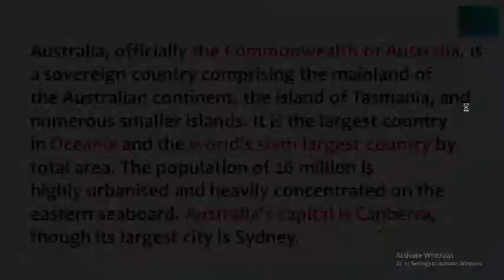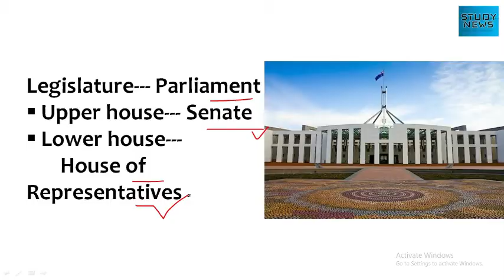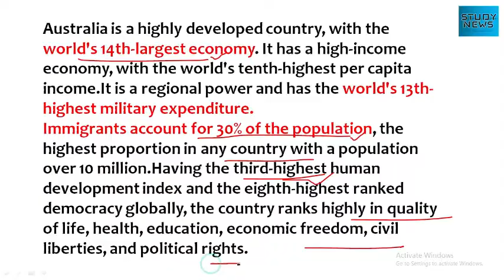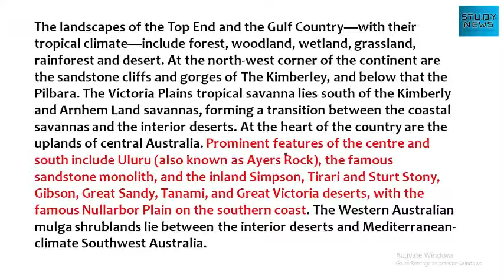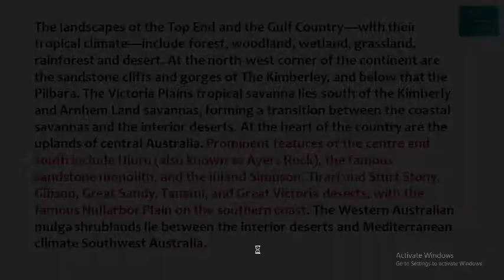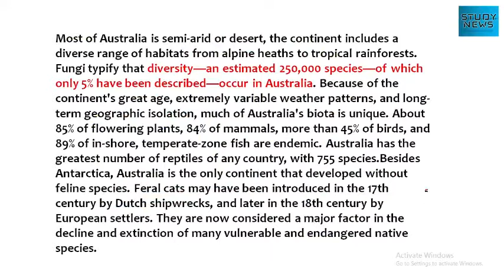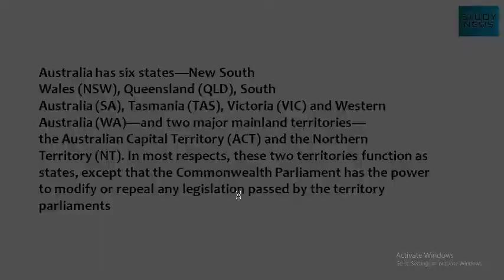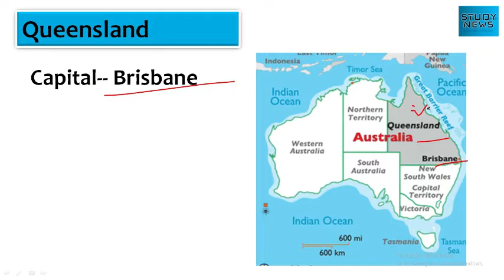Australia . About Australia .ऑस्ट्रेलिया के बारे में....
Australia, officially the Commonwealth of Australia, is a sovereign country comprising the mainland of the Australian continent, the island of Tasmania, and numerous smaller islands. It is the largest country in Oceania and the world's sixth-largest country by total area. The population of 26 million is highly urbanised and heavily concentrated on the eastern seaboard. Australia's capital is Canberra, though its largest city is Sydney.
Government ---
 Federal parliamentary
 constitutional monarchy
Monarch--- Elizabeth II
Prime Minister--- Scott Morrison
Australia is a highly developed country, with the world's 14th-largest economy. It has a high-income economy, with the world's tenth-highest per capita income.It is a regional power and has the world's 13th-highest military expenditure.
Immigrants account for 30% of the population, the highest proportion in any country with a population over 10 million.Having the third-highest human development index and the eighth-highest ranked democracy globally, the country ranks highly in quality of life, health, education, economic freedom, civil liberties, and political rights.
Australia is a member of the United Nations, G20, Commonwealth of Nations, ANZUS, Organisation for Economic Co-operation and Development (OECD), World Trade Organization, Asia-Pacific Economic Cooperation, Pacific Islands Forum, and the ASEAN Plus Six mechanism.